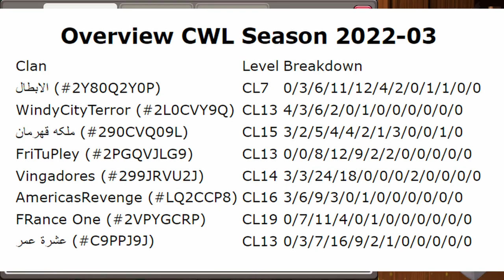LOS GEHTS - LIGA | Clash of Clans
Ab geht die Liga, ich versuche viel für euch festzuhalten.

Titel des Videos: LOS GEHTS - LIGA | Clash of Clans